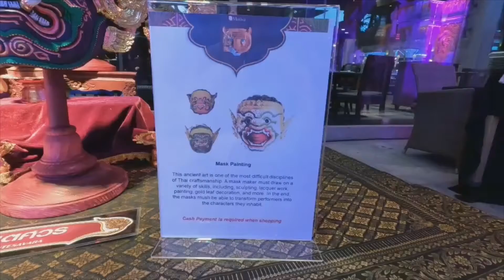การทำหัวโขน การเขียนลาย สนใจออกงานสาธิตออกงานบูธติดต่องาน ปรึกษากิจกรรมไทยในงานต่างๆ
งานสาธิตกระบวนการขั้นตอนการผลิต การทำหัวโขน การเขียนลาย สนใจออกงานสาธิตออกงานบูธติดต่องาน 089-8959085 คุณอุ้ม /ปรึกษากิจกรรมไทยในงานต่างๆยินดีครับ
หมูโสร่ง เป็น อาหารไทยโบราณ นิยมทานเป็นของว่าง ทำจากหมูบดละเอียด นำมาผสมเครื่องปรุงรส แล้วปั้นเป็นก้อนกลม จากนั้น พันด้วยเส้นหมี่ซั่วรอบ ๆ จนทั่ว แล้วนำไปทอด
ทางเรารู้สึกเป็นเกียรติมากที่ได้รับความไว้วางใจในการจัดบูธจาก APEX
สอบถามเพิ่มเติม Line ID 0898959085